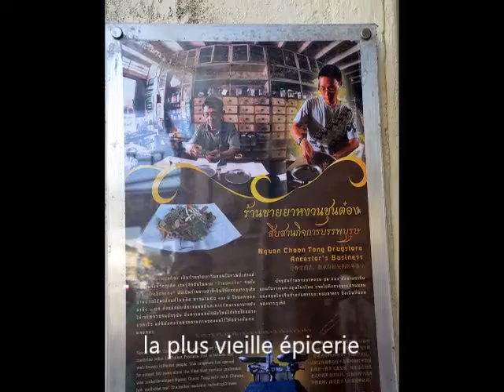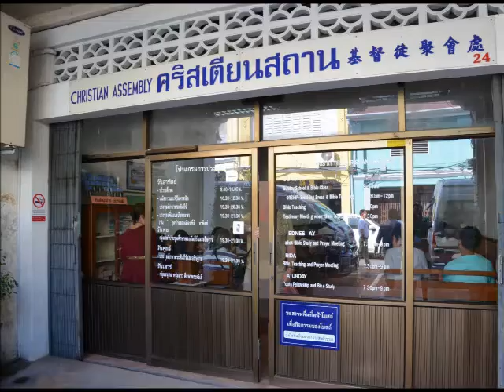PHUKET VILLE vieille ville 2